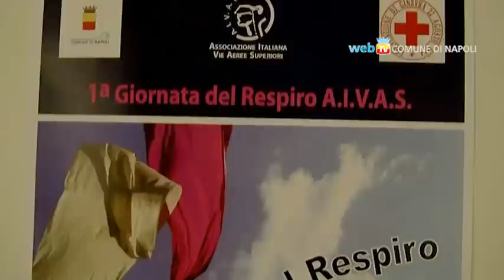La giornata del respiro alla Rotonda Diaz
Promossa dall'amministrazione comunale, dall'associazione italiana vie aeree superiori e dalla croce rossa, il 23 giugno presso la Rotonda Diaz si svolgerà dalle 9 alle 13 la giornata del respiro. A tutti i cittadini verranno offerti gratuitamente consulenze gratuite effettuate da medici specialisti nelle varie branche delle malattie respiratorie.